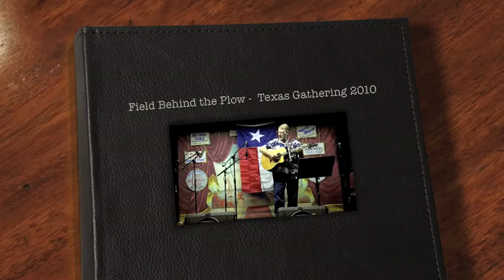TX Gath Plow